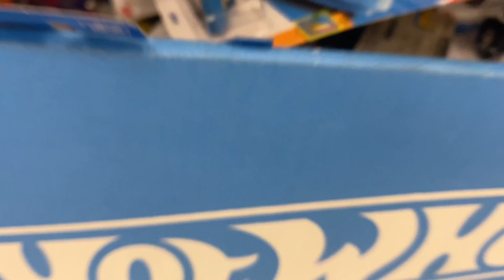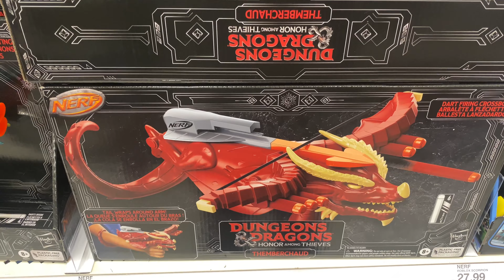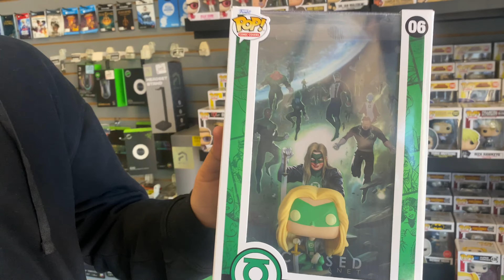Honor Roll Toy Hunt | WWE HotWheels Power Rangers DC Mcfarlane NECA Marvel Star Wars AEW GameStop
Mischievous unicorn made the honor roll🐺🐺🐺

Join us as we take im on a shopping spree to celebrate thee occasion.